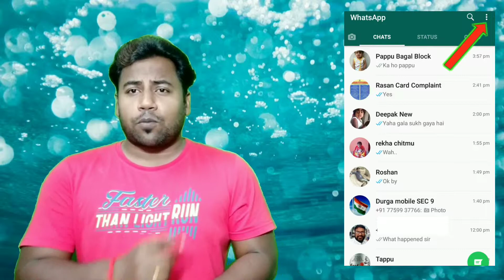How to view Whatsapp Status without litting them know-see someone's whatsapp story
YouTube ask:-
How to see someone's whatsapp status without knowing them
How to view Whatsapp Status of others
Dusro ka whatsapp status dekhe bina pata chale

Iss video mai maine trick bataya hai jisme kisi ka bhi whatsapp dekh sakte hai aur unko pata hi nahi chalega ki apne unke whatsapp status ko dekha hai.

My Gears :-
My tripod
My mic
My light stand
My light